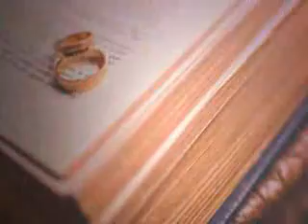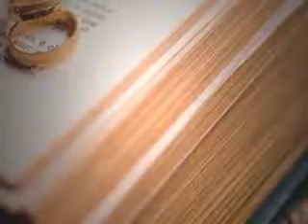Ready To Marriage | Shadi K Liay || Wedding Program 1718